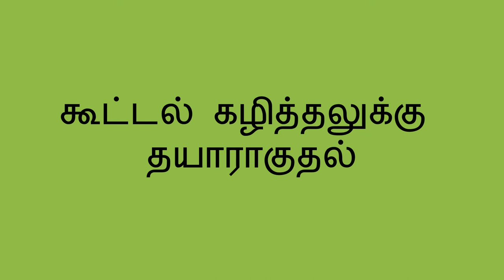அதிகம் குறைவு மற்றும் சமம் - More, Less, and Equal (Tamil)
குழந்தைகள் அதிகம், குறைவு மற்றும் சமம் பற்றி கற்றுகொள்ள உதவுவதற்கு கணித முறையை பயன்படுத்தலாம்.  சிறிய பொருட்களை இரு குழுவாக வைத்து இது முதல் குழுவைவிட அதிகம், குறைவு அல்லது சமமா என குழந்தையிடம் கேட்கலாம்

வாழ்க்கைக்காக கற்பித்தல் என்பது நம் குழந்தைகளுக்கு சிறந்த முறையில் கல்வி கற்பதற்கும், உலகத்திற்கான நம்பிக்கையை உருவாக்குவதற்கும் அறிவைப் பகிர்ந்து கொள்ளும் மக்களின் உலகளாவிய இயக்கமாகும்.

Tamil translation by Jeyapadmini Jaya Prakash. Narration by Jeyapadmini Jaya Prakash.